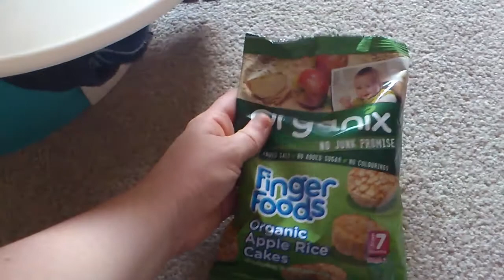Organix Rice Cakes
Freddie's first go at trying rice cakes! He is 29+3 weeks here.

WARNING - these are suitable from 7 months onwards! Freddie is not until 10th Feb but he was supervised the entire time.